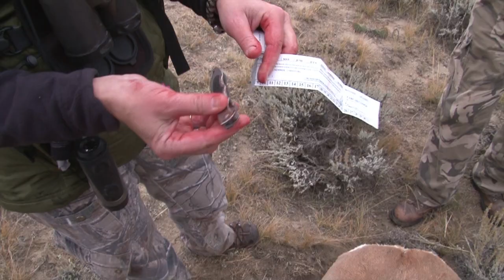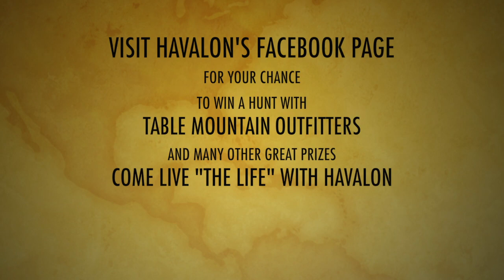Havalon Hunt 2013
Angie and Scott Denny of Table Mountain Outfitters, and John Barrett, Vice President of Sales & Marketing at Havel's Inc., share their antelope hunt with Jerry Liffrig, the 2013 Havalon Knives Sweepstakes winner.